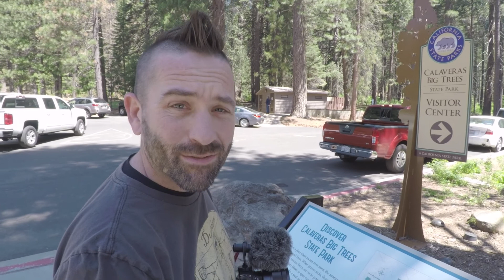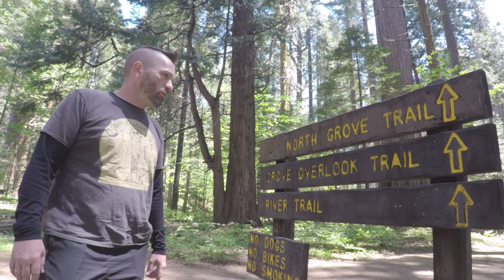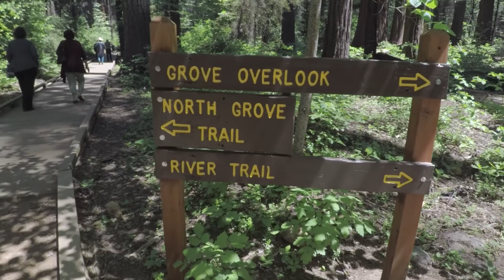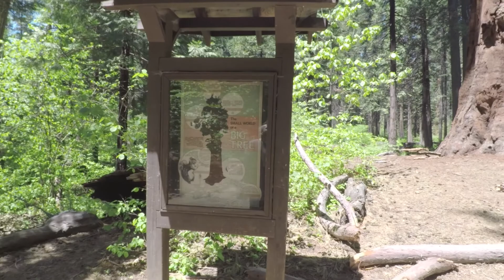S1E11: Calaveras Big Trees State Park - North Grove - May 27th, 2017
- Calaveras Big Trees State Park - North Grove - May 27th, 2017

For this week’s episode, we headed out to another familiar area for us. Arnold, California, on our way to Calaveras Big Trees State Park.

This is a great hike for the whole family as the elevation change is only about 100 feet for this 1.5 mile loop around the North Grove. Unfortunately, we had forgotten our tripod so this was more of an experimental shoot for us.

We hope you enjoy and if you do, be sure to hit the “Thumb’s Up”.

Trails We Hike was created by Jeremy Pruitt & Jim Smyth

Original music by Jeremy Pruitt (acoustic guitar) & Jim Smyth (percussion).

Video was shot on a Sony a6500 and a GoPro Hero 4 and was edited in Adobe Premiere w/ animation from Adobe After Effects.

The acoustic guitar is a Larrivee OM-40 in CGCGGC tuning, and the percussion is a Schlagwerk Bass Cajon and Cajinto with egg shakers. All instruments were recorded on a Zoom H6 and mixed using Avid Pro Tools First.